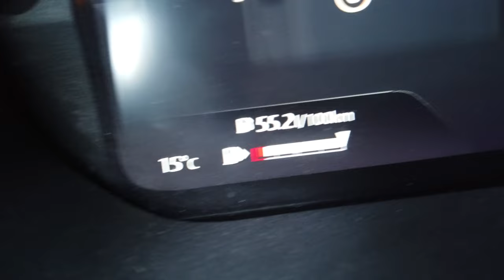Untamed Horizons Sardegna Offroad and Overland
Das Video zeigt wenige Phasen unseres Sardinien Trips 2014 und die Songtexte beschreiben eine Abenteuerreise durch die unbekannte Wildnis, bei der wir unbekannte Pfade erkunden und uns durch anspruchsvolle Landschaften kämpfen. Die Reise ist geprägt von Freiheit und dem Kampf gegen die Elemente, wobei die Abenteurer immer wieder neue Herausforderungen meistern und wir uns dabei tief mit der Natur verbunden fühlen. Das Thema der Erkundung und der Überwindung von Grenzen wird durch die Beschreibung der weiten Horizonte, der rauen Pfade und der wilden Flüsse betont.
Der Chorus hebt die Einzigartigkeit - Off the beaten track - der weniger bereisten Wege hervor, die unter weiten Himmel und durch unberührte Naturlandschaften führt. Die Texte rufen Bilder von Mut und Entschlossenheit hervor.
Lyrics
We're on the trail, the great unknown
Grip the wheel, this ride is ours!
Mud and dust, we push on through
Adventure calls, beneath the stars
Can't back down, we're on the hunt
For trails unmarked, the world's our chart
On the edge, where the earth meets sky
Horizons vast, we're riding high
Engines roar, in vast expanse
Our spirits free, in the wild dance
Each new peak, a victory won
In the heart of nature, we are one
Pack your gear, the journey's long
Leaving tracks, where none belong
Guided by the compass point
Every mile, our hearts anoint
[Chorus]
On this road less traveled by
Underneath the open sky
Through the streams, where the wild rivers flow
Over mountains, where the brave ones go
Headlight beams cutting through the night
Exploration in the pale moonlight
Conquer the wild, where our tales unfold
In this land of legends yet untold
Tread the path, where the old trees nod
Their ancient roots, the ground we trod
Chasing horizons, with each new dawn
The journey lives, the myth reborn
[Verse]
Cross the desert, with a dusty face
Find our solace in an open space
On the ridge, with the wind in our hair
Embrace the chill, of the open air
With every climb, feel the pulse of the earth
Testing our grit, proving our worth
[Verse]
Navigate the trails, where the silence speaks
Among the pines, the adventure peaks

Übersetzung:
Wir sind auf dem Pfad, ins große Unbekannte
Ergreifen das Steuer, diese Fahrt gehört uns!
Schlamm und Staub, wir drängen vor
Das Abenteuer ruft, unter den Sternen
Können nicht zurückweichen, wir sind auf der Jagd
Nach unmarkierten Wegen, die Welt ist unsere Karte
Am Rand, wo die Erde den Himmel trifft
Weite Horizonte, wir sind hoch hinaus
Motoren brüllen, in weiten Räumen
Unsere Geister frei, im wilden Tanz
Jeder neue Gipfel, ein errungener Sieg
Im Herzen der Natur, sind wir eins
Pack deine Ausrüstung, die Reise ist lang
Hinterlassen Spuren, wo keine hingehören
Vom Kompass geleitet
Jede Meile, weihen unsere Herzen
[Refrain]
Auf dieser weniger bereisten Straße
Unter dem offenen Himmel
Durch die Bäche, wo die wilden Flüsse fließen
Über Berge, wo die Mutigen gehen
Scheinwerferstrahlen durchschneiden die Nacht
Erkundung im fahlen Mondlicht
Erobern die Wildnis, wo sich unsere Geschichten entfalten
In diesem Land der noch unerzählten Legenden
Beschreiten den Weg, wo die alten Bäume nicken
Ihre uralten Wurzeln, den Boden, den wir betreten
Jagen Horizonte, mit jedem neuen Morgengrauen
Die Reise lebt, der Mythos wird neu geboren
[Vers]
Durchqueren die Wüste, mit staubigem Gesicht
Finden unseren Trost in einem offenen Raum
Auf dem Grat, mit dem Wind in den Haaren
Umarmen die Kälte der offenen Luft
Mit jedem Aufstieg, fühlen den Puls der Erde
Testen unseren Mut, beweisen unseren Wert
[Vers]
Navigieren die Wege, wo die Stille spricht
Unter den Kiefern, gipfelt das Abenteuer.